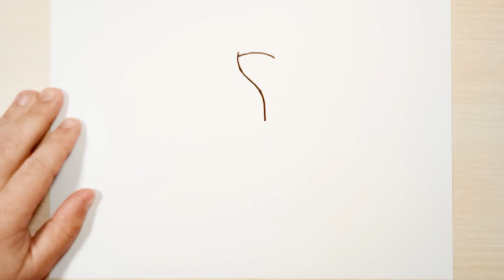How to draw cute pajamas, step by step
Hi guys! In this video we will draw cute pajamas step by step. Hope you enjoy this exciting special video. Love you!